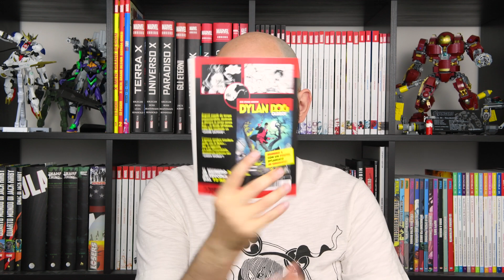Dylan Dog Oldboy 1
Ancora dylan dog, ma questa volta Oldboy, le storie ambientate nell'universo "classico"

colazioneafumetti s02e94